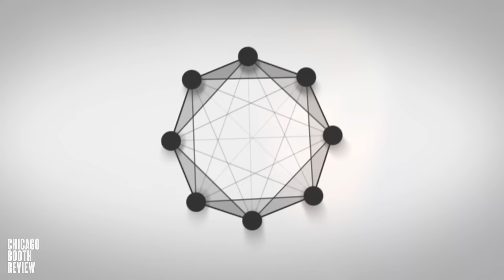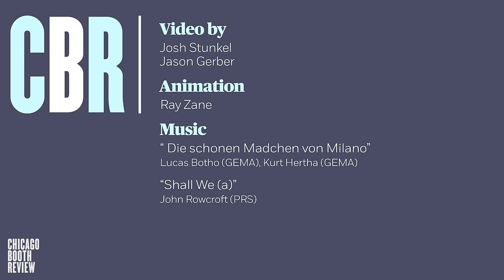What is a network?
review.chicagobooth.edu | Is a network a permanent, static personal asset, like an education? How does it change over time? Chicago Booth's Ronald S. Burt explains the fluid nature of networks: the active part of one's network changes based on professional context, but though some parts of the network may become dormant, they don't disappear.